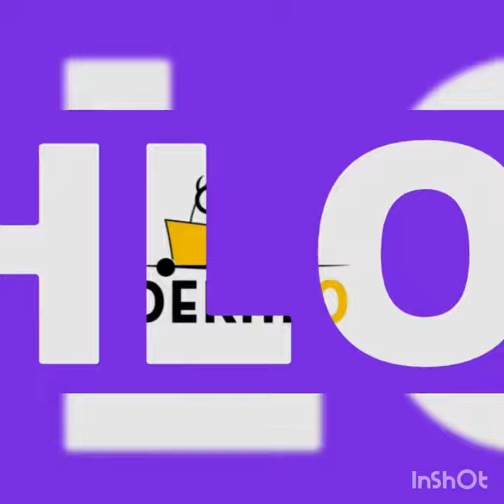Punjabi Girls Mashup ❤